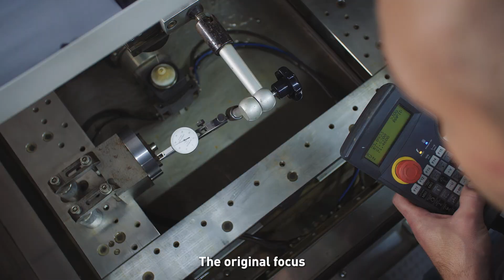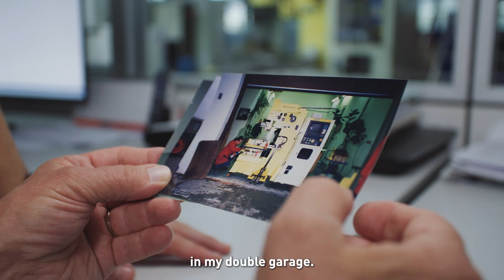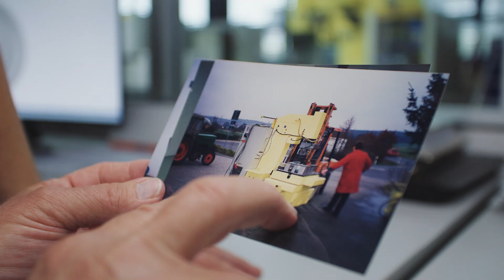Up and running: over 30 Years Old FANUC Wire-Cut EDM | Kress Funkenerosion Case Study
Discover how Kress Funkenerosion, a German tool and mould-making specialist, found unmatched reliability with FANUC EDM machines. Starting with the FANUC Tape Cut W2 in 1990, this machine still runs daily after 35 years! Impressed by its performance, Kress invested in 12 more FANUC models, including the latest ROBOCUT α-C400iC CNC wire EDMs. With an average MTBF measured in decades and high spares availability, FANUC machines ensure peace of mind and top-tier reliability.

🔍 Key Features Highlighted in This Video
• Legendary durability – Tape Cut W2 still operational after 35 years
• High uptime – low-wear components, high spare parts availability
• Cutting-edge tech – ROBOCUT α-C400iC for precise, versatile machining
• Long-term satisfaction – service calls are practically a thing of the past